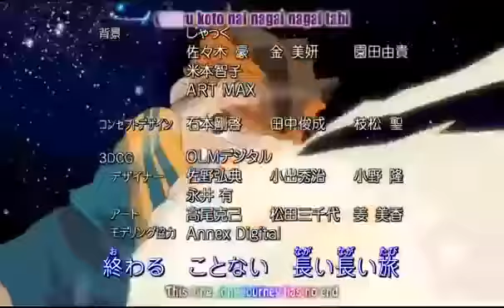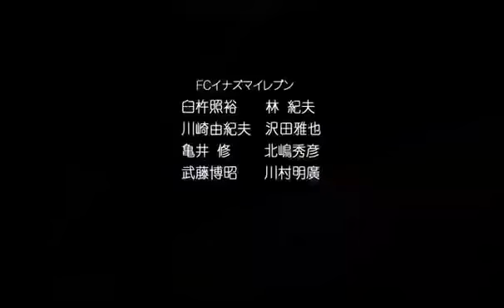Aliea Academy`s True Identity! ep.60 part 3/3